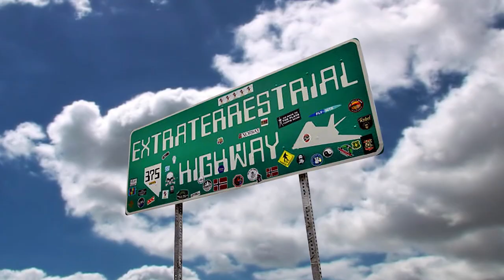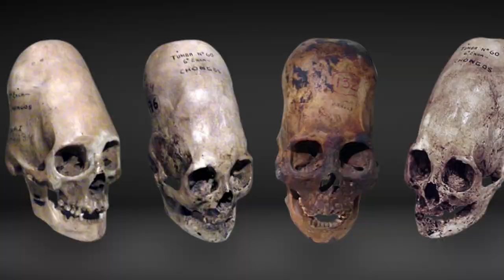Dreamland: A Storming Area 51 Story (2022) - Prodigy Trailer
ComingSoon is excited to debut an exclusive trailer for Dreamland: A Storming Area 51 Story, the upcoming documentary from comedian Brian Moreno. The film is set to have a domestic theatrical release later this year.